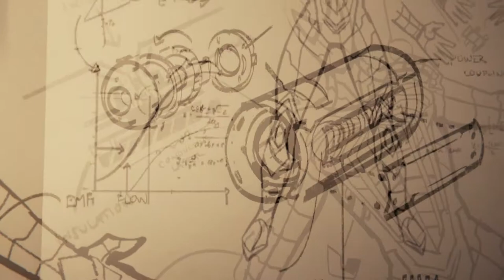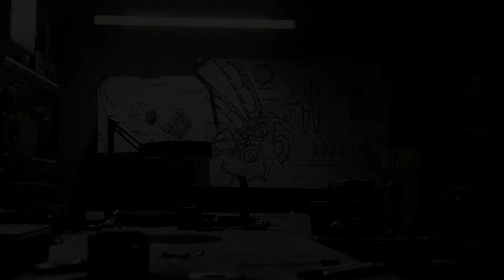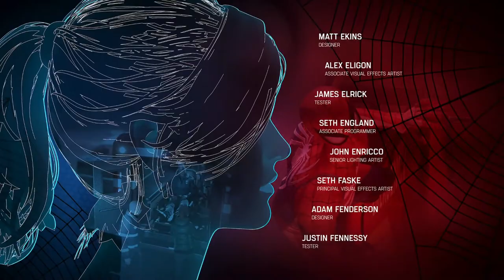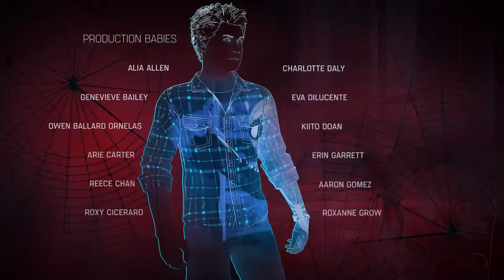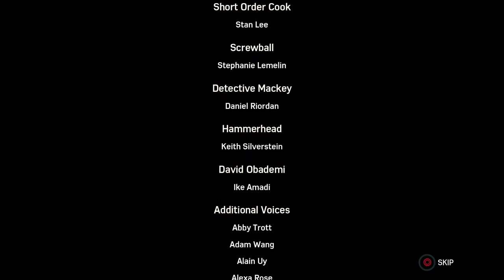Marvel's Spider Man Walkthrough Part 62 "Pax In Bello"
Pax In Bello